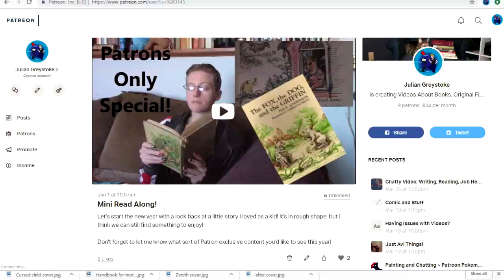Book of a Thousand Days ~ Book Review ~ LIGHT Spoilers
It's time for another book review a thousand days in the making. Will this fairtale retelling be a hit, or will it make us feel like we have been trapped in a tower for way too long?